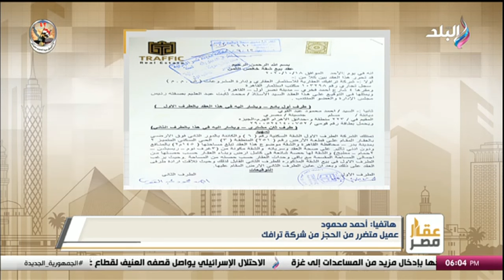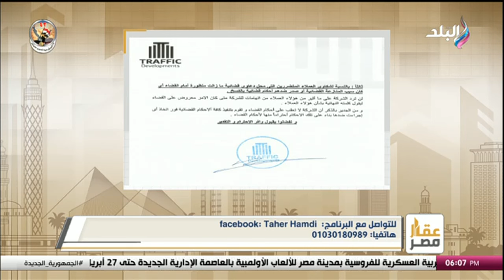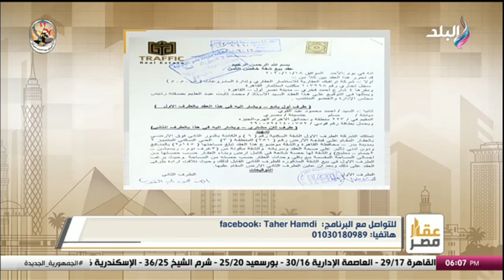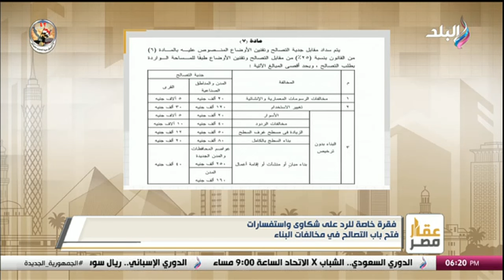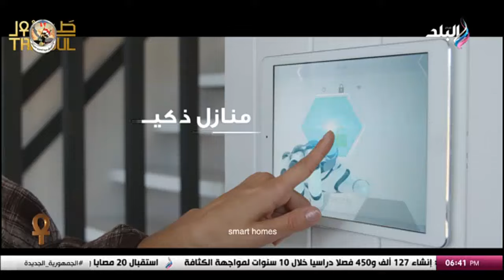عقار مصر مع طاهر حمدي الحلقة الكاملة.. 26/4/2024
برنامج عقار مصر مع طاهر حمدي
حلقة اليوم 26 إبريل 2024 من برنامج عقار مصر للإعلامي طاهر حمدي وفيها لقاء مع المهندس ماير جرجس عضو مجلس نقابة مهندسين القاهرة و حديث حول هل يجوز التصالح بعد البناء على أرض زراعية؟ هل يجوز التصالح على مخالفات تغيير نشاط الجراج؟  و يستعرض ايضاً مشاكل عملاء شركة ترافك العقارية و "جي في للاستثمارات" توقع اتفاقية شراكة حصرية مع "لادا مصر" لتصنيع وتوزيع السيارات.

برنامج "عقار مصر" يقدمه الإعلامي طاهر حمدي، هو برنامج يناقش كل ما يتعلق بسوق العقارات في مصر، ويعرض الجمعة من كل أسبوع في تمام الساعة 6 مساءا علي قناة صدي البلد